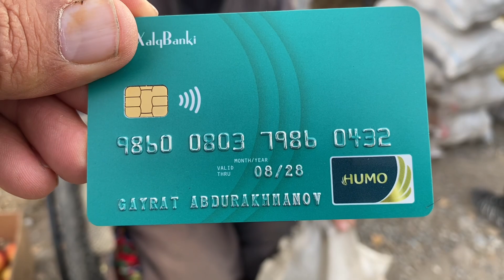AVVAL BOZORI HAMMASIDAN BOR. Sgrlar, Hunajinlar, Katta Va Kichik buqalar kucha ,??? 11,11,2023